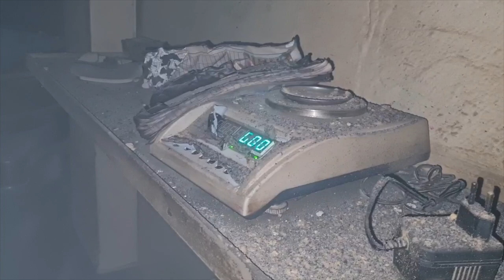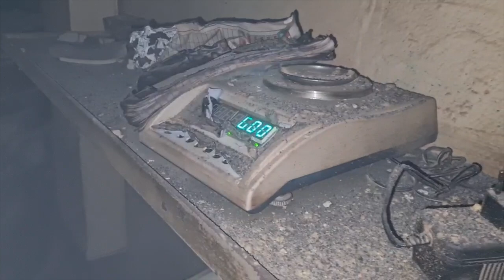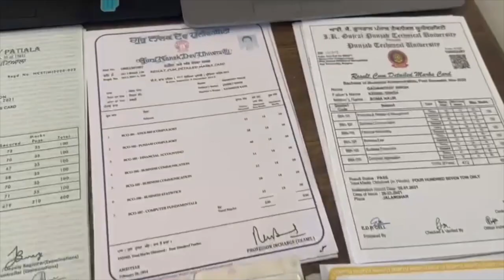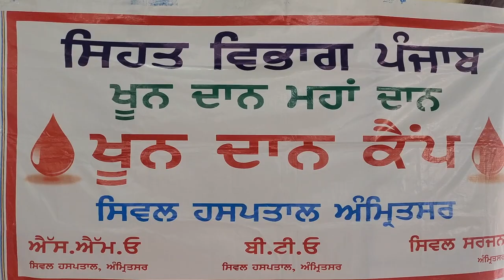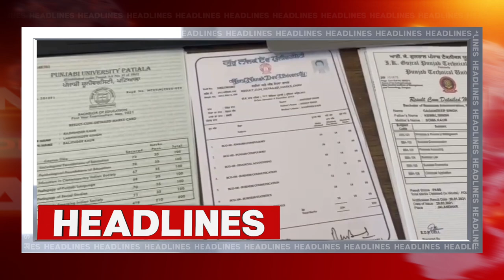Hulchul Prime Bulletin | 30 Sep 2024 | Hulchul Tv